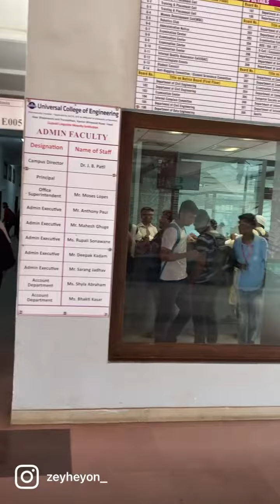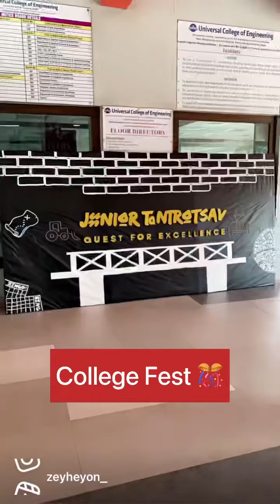Universal College Of Engineering , Kaman Vasai